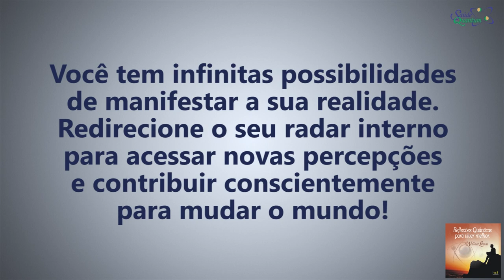Coaching Quântico 045: Saiba Como Acessar Novas Percepções e Ajudar a Mudar o Mundo | Wallace Liimaa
✭✭✭✭✭ Nesse vídeo abordo a importância de desenvolver e qualificar os nossos arquivos de memorias para acessar as novas percepções e criar uma nova realidade. Assista já!